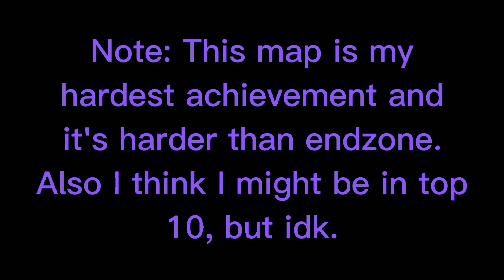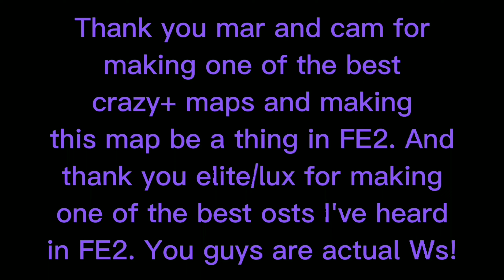(TOP 10??) [FE2CM] Active Volcanic Mines (FINAL VERSION) [Crazy+] (HARDEST + BEST ACHIEVEMENT)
Sacrificed over 6 hours for this and it was worth it.

I probably made top 10, but idk.

Timestamps:

Intro: 0:00

AVM V4 Run: 0:26

Outro: 3:33

@mar_r10z Thank you for making one of the best crazy+ maps in FE2.

@Cam0Dev Thank you for making this map a thing in FE2.

@luxFE2 Thank you for making one of the best osts I've heard in FE2.

Map Info:

ID: 7c9z+-2

Creator(s): Mar_R10Z (OG: Cam0Dev)